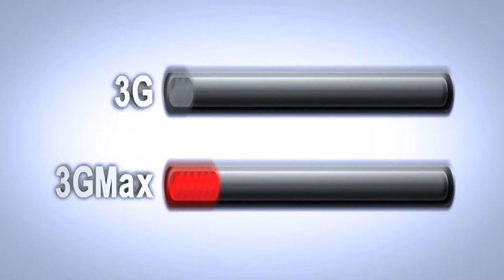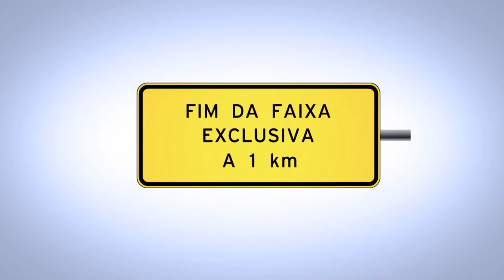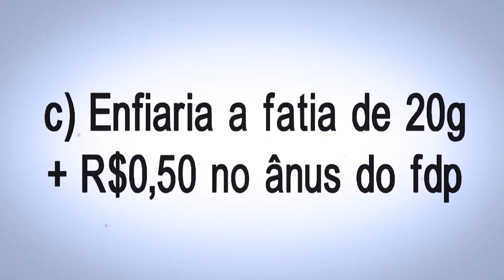Canal do Otário: Internet 3G MAX - Claro